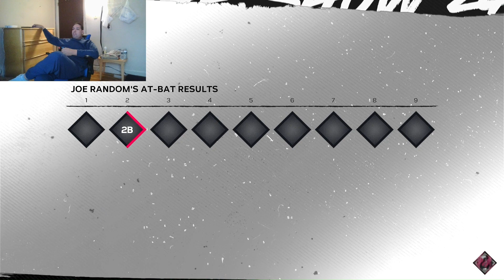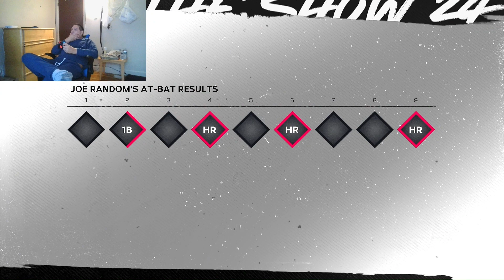mlb the show 2024